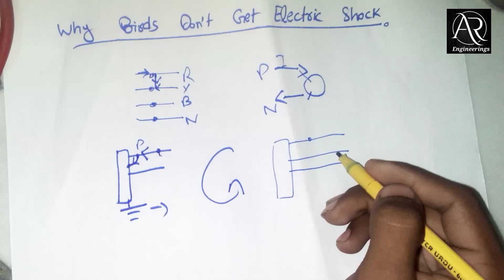why birds don't get electric shock | Prindo ko current q nhi lagta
Hi Guys !!!
Today we are going to learn about the mystery behind "why birds not get shocked"
Prindo ko current q nhi lagta
Why birds don't get shocked
Electricicity not affect the birds
Why birds don't get electric shocks
Prindo ko taron sa current q nhi lagta